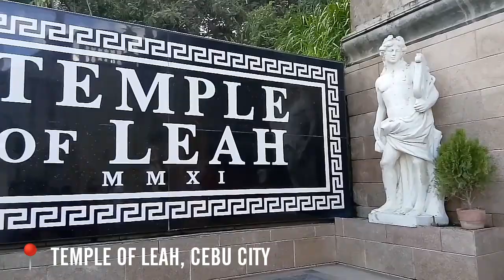BEST PLACE TO VISIT I CEBU CITY TRAVEL MONTAGE | ( Cebu City Experience | 2 days Video Tour )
Thank you for another set of memorable experience  at the Queen City of the South ,Cebu City 😍😘 After a tiring and exhausted day of work do not forget to play , to have fun in life and enjoy it😘 life is to short so enjoy every single moment 💋

DAY 1
🌻Sirao Garden - Little Amsterdam
🏯Temple of Leah
🌈Top of Cebu
🏯Cebu Taoist Temple
DAY 2
⛪ Blessed Virgin Mary of Simala Shrine

Featuring :
Kaiz Guipitacio
Bianca Ysabelle Seraspe
Michelle Tarroza